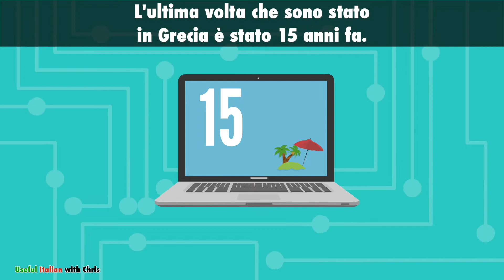Learn Useful Italian: La vacanza al mare - The Vacation at the Beach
▼▼▼ Chapter ▼▼▼
00:00 Intro
00:00:06 Fra tre mesi volerò in Grecia.
00:00:25 È da molto tempo che sogno una vacanza al mare.
00:00:44 Il mio sogno diventerà finalmente realtà.
00:01:04 Ho comprato un biglietto aereo martedì scorso.
00:01:27 L'ultima volta che sono stato in Grecia è stato 15 anni fa.
00:01:54 All'epoca, viaggiavo in treno attraverso l'Europa.
00:02:20 In Grecia, ho preso una barca per Santorini.
00:02:48 Da allora amo le isole greche.
00:03:08 Il tempo sarà di nuovo fantastico.
00:03:28 Mi rilasserò al sole.
00:03:48 Ma ovviamente non voglio scottarmi al sole.
00:04:11 Ecco perché ho già comprato due bottiglie di crema solare.
00:04:36 Voglio anche nuotare nel Mediterraneo.
00:04:56 Ho comprato un nuovo costume da bagno appositamente per me.
00:05:19 Le spiagge in Grecia sono bellissime.
00:05:39 La sera, potrete mangiare in un ristorante in riva al mare.
00:06:03 Ci si siede comodamente in belle poltrone bianche.
00:06:28 La cucina greca è molto varia e deliziosa.
00:06:51 L'unica cosa che potrebbe essere difficile con questi piatti deliziosi è perdere peso.
00:07:17 Mi sdraierò pigramente sulla spiaggia e lascerò che il sole brilli sul mio stomaco.
00:07:46 Non fisserò uno schermo per due settimane.
00:08:11 Non potete immaginare quanto non veda l'ora di farlo.
00:08:37 Hai già pianificato le tue vacanze estive?
00:08:56 Sei mai stato in Grecia?
00:09:12 Le piacciono anche le vacanze al mare?